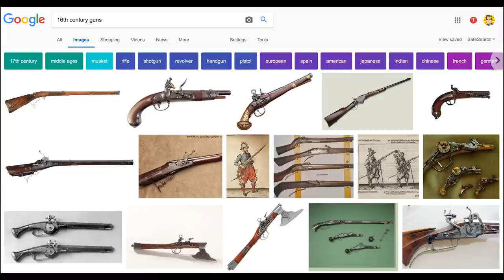Highlander 2 - BAD MOVIES!